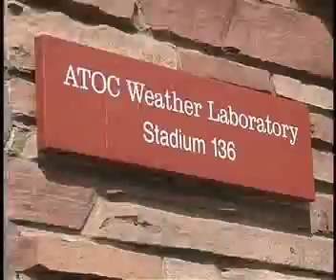Global Warming: Fact or Fiction?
Is global warming really happening?  Two professors talk about their veiws on this controversial topic.